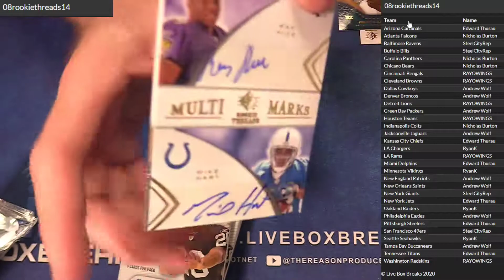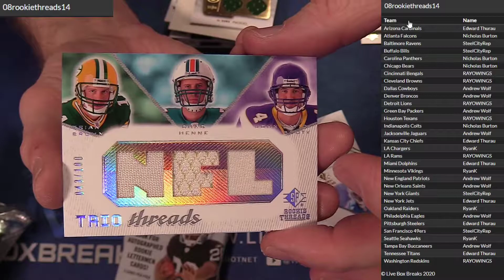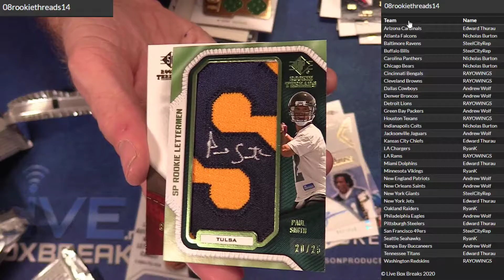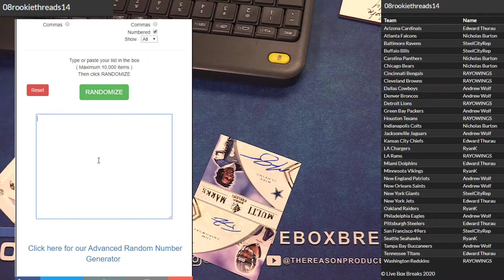2008 SP Rookie #14 LBB